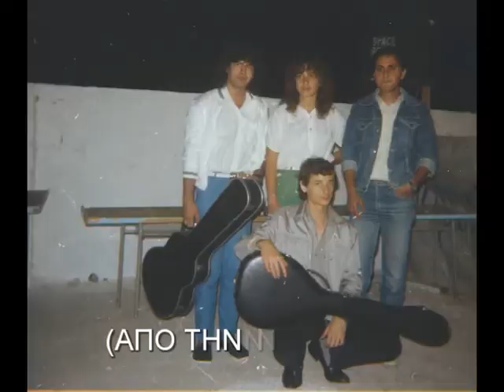Στέλιος Τσουκαλάς. ΠΑΡΟΥΣΙΑΣΗ στο συγκροτημα ΜΙΚΡΟΚΟΣΜΟ 1983-1990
Στέλιος Τσουκαλάς ΠΑΡΟΥΣΙΑΣΗ στο ΣΥΓΚΡΟΤΗΜΑ ΜΙΚΡΟΚΟΣΜΟΣ 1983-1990